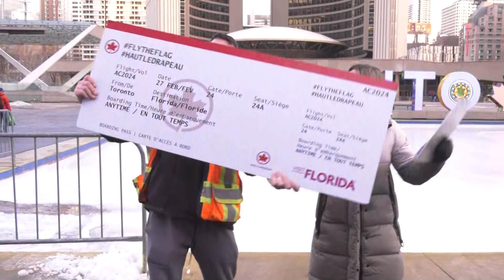He Won Tickets to Paradise on Live TV!